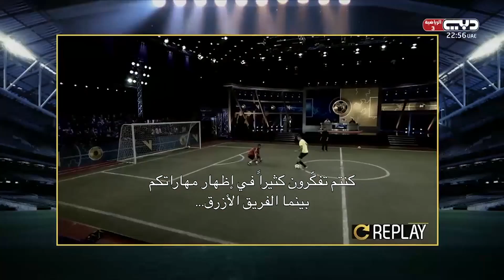TheVictorious 3 Ep 9 | التحدي الأول تحدي الانفراد بحارس المرمي ورونالدو يهنيء الفريق الفائز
TheVictorious 3 Ep 9
التحدي الأول تحدي الانفراد بحارس المرمي ورونالدو يهنيء الفريق الفائز
ــــــــــــــــــــ
تابعنا على شبكات التواصل الإجتماعي: